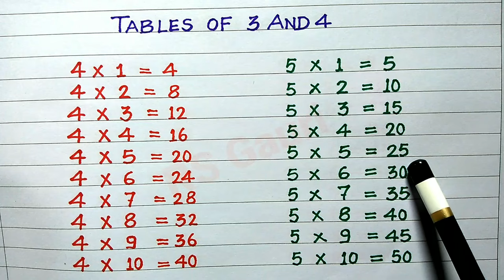Tables of 4 and 5 | Table of 4 | 4x1=4 Multiplication | RSGauri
Aaj ki is video me ham sikhenge Table of 4 and 5. Ummeed hai aapko ye video pasand aayegi.

                           "RS Gauri"

Multiplication,
maths tables,
multiplication tables,
multiplication table,
multiplication tricks,
times tables,
4 ka table,
4 ka pahada,
5 ka table,
5 ka pahada,
4 ka table english mein,
4 ka table 5 ka table,
pahada,
ginti,
tables tables,
learn multiplication,
maths tables,
multiplication tables,
rsgauri,
rs gauri,
tables by rs gauri,
tables rsgauri